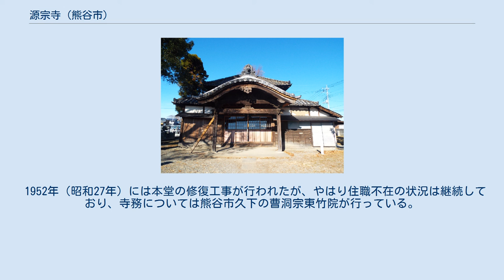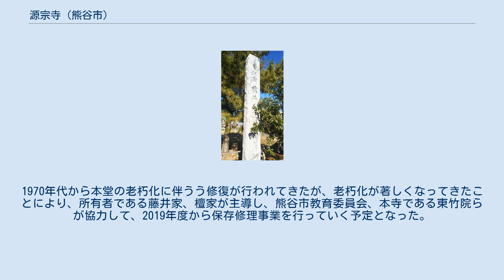源宗寺 (熊谷市)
源宗寺（げんそうじ）は、埼玉県熊谷市平戸にある寺院である。
かつては鴻巣市の勝願寺の末寺として浄土宗の寺院であったが、江戸時代末期には住職が不在となって近隣の寺が寺務を代行するようになり、明治維新以降、いったん廃寺となるも戦後復興し、2019年現在、熊谷市久下の曹洞宗寺院、東竹院が寺務を兼務している。
また源宗寺には江戸時代初期作と推定される、台座を含めて像高約4メートルの木像寄木造の薬師如来像、観世音菩薩像が現存しており、「平戸の大仏（おおぼとけ）」として知られている。
平戸の大仏は埼玉県内の木像寄木造の仏像としては最大級の大きさであり、熊谷市指定有形文化財に指定されている。
 源宗寺は江戸時代初期から後期にかけて、武蔵国埼玉郡平戸村の名主を務めていた藤井家の手によって建立された。
藤井家の祖に当たる雅楽助は、肥前国松浦郡平戸の出身と伝えられており、平戸出身者である雅楽助にちなんで「平戸」という地名が名付けられたとの説がある。
 1608年（慶長13年）、雅楽助は検地のために平戸村にやって来た役人の案内役を務めたことが記録に残っている。
村内の有力者であった雅楽助は、源宗寺の建立の他、肥前国松浦郡平戸から住吉大明神を勧請し、平戸の氏神として他国明神社を建立したと伝えられている。
 やがて藤井家の当主は平戸村の名主を世襲するようようになった。
平戸村は17世紀、忍藩、幕領、幕領と旗本領との相給、そして再び忍藩領と支配関係が目まぐるしく変遷したが、変わることなく名主職を務め続けた。
18世紀前半の享保年間には、藤井家は平戸村全体の約4分の1の土地を所有する大地主となった。
 18世紀半ば過ぎの明和年間には、年貢完済に苦労するようになるなど、家勢に衰えも見られるようになったが、19世紀の文化年間までは平戸村で10町以上の土地を所有する、村内随一の大地主の地位を保ち続けた。
しかし1831年（天保2年）には永年勤めてきた名主職を他家に渡すことになり、その後は百姓代を務めるようになった。
また藤井家は18世紀末からは水車を使用した事業を行っていた。
水車は1932年（昭和7年）に解体されたが、1955年（昭和30年）頃までは製麺所の経営を続けていた。
 江戸時代以降、源宗寺は建立者である藤井家が寺の所有、管理を行い続けていた。
2019年現在、寺の本堂は源宗寺護持会が所有し、藤井家は管理者代表を務めている。
 源宗寺本堂を横から見た光景。
向拝と向拝の棟上の龍の彫刻が見える。
 源宗寺の創建時期は17世紀半ばの正保年間と言われている。
創建者は藤井家の祖、雅楽助であり、建立当時の寺は草庵のようなものであったとされている。
草庵には初代住職として源宗大法師が常住したと伝えられている、1662年（寛文2年）、源宗大法師は鴻巣の勝願寺十四世の玄誉上人に対して、念仏一万日を唱えながら薬師、観音像を建立することを願い出て、許可されたと言われている。
そして勝願寺第十五世の念誉上人から、開山の源宗大法師にちなみ源宗寺という寺号が授けられた。
また山号は建立者、藤井家の祖、雅楽助にちなんで藤井山とされた。
 なお、鴻巣の勝願寺は僧侶の教育養成機関である檀林が設立されていた。
勝願寺での僧侶教育養成機能は、同寺が多くの末寺を擁した本寺としての機能を強化することに繋がった。
1632年（寛永9年）には12か所に過ぎなかった末寺は、1695年（元禄8年）の記録では40か所に増加している。
源宗寺も1695年には勝願寺の末寺となっていたことが確認できる。
 源宗寺の本堂は後述の大仏と同時期に建立されたと考えられている。
かつては千日堂とも呼ばれていて、建物の大きさは5間、4間で、1間の裳階を巡らせている。
また建物の南面には2間、2間の向拝が設えられている。
向拝の棟には龍の彫刻が飾られており、左右には阿吽の狛犬、そして向拝の柱にも木彫りの狛犬が取り付けられている。
 屋根は重層寄棟造、瓦葺である。
建物の規模には大きな違いはあるが、源宗寺本堂は東大寺大仏殿をモデルとして建造したと考えられている。
なお後述のように建造後、源宗寺は洪水の被害を受けるなどしてしばしば修復工事が行われている。
1952年（昭和27年）に行われた修復工事の際に、柱が切り詰められた痕跡が確認されており、かつての本堂は現状のものよりも規模が大きかったと推定されている。
 源宗寺本尊の薬師如来像、観世音菩薩像。
右が薬師如来像、左が観世音菩薩像。
「平戸の大仏（...